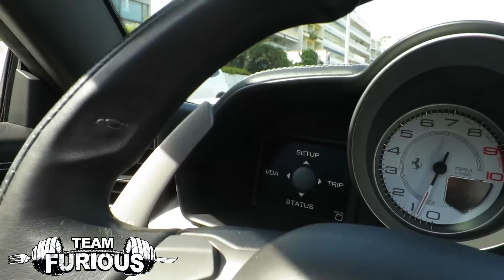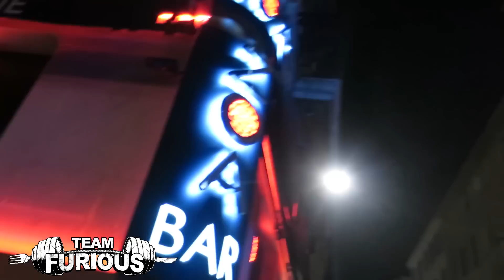MY FIRST FERRARI!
Thanks to Refined Marques for the opportunity! Check'em out on Instagram @refinedmarques!

Furious Pete
1801 Lakeshore Rd W Unit 6
Canada

Peter Czerwinski, aka 'Furious Pete', is a Professional Competitive Eater, Master in Engineering Graduate and Fitness Guru. He began doing Eating YouTube videos in 2007, which landed him into his first eating contest a year later (he has done 100 contests to date winning 85% of them). Through his online eating, breaking numerous Guinness World Records and eating contests, he has landed a number of TV spots for National Geographic, Discovery Channel, Sport Science, Travel Channel and currently hosts a show on German TV (Abenteuer Leben on Kabel Eins), doing a world eating tour. Through his difficult times (Beating Anorexia AND Cancer) and passion for fitness he aims to show the world that you can still have a good time in life, go out with friends, party it up, eat some burgers and still maintain a good and healthy physique. Stay Sexy, Stay Hungry, Get Laid my friends...and of course stay Dedicated For Life.